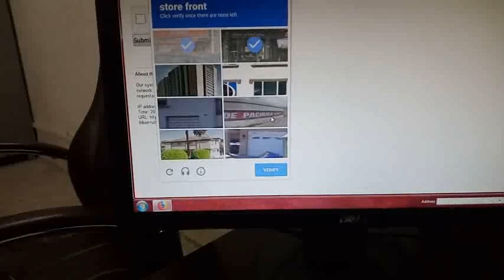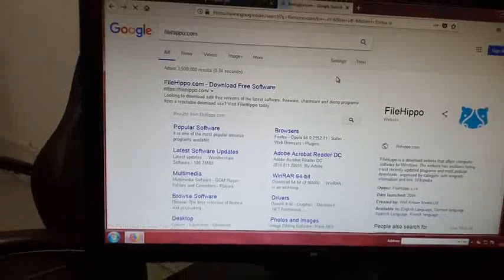I am not a robot in PC how to fix i am not a robot captcha,